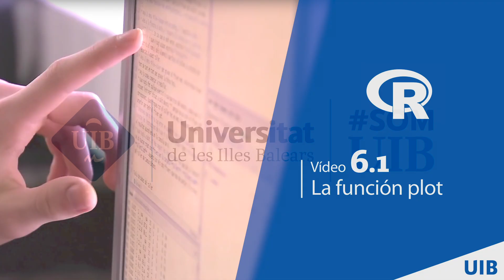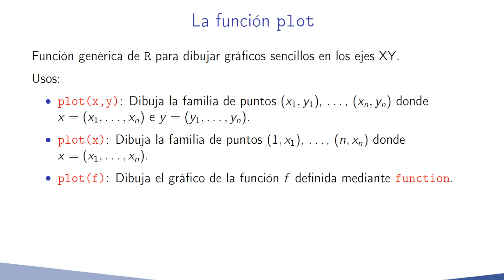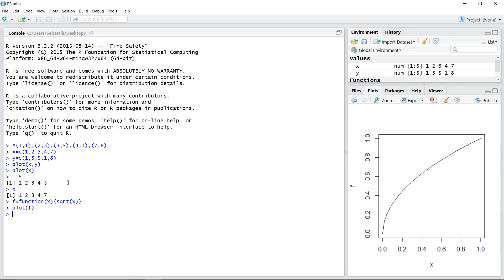6.1 La función plot